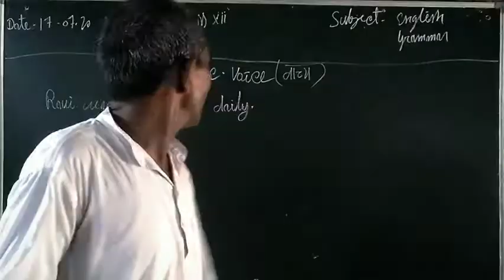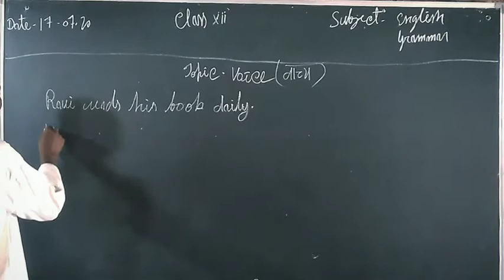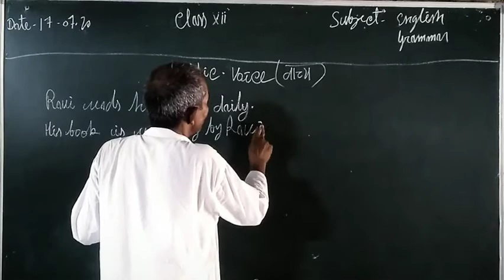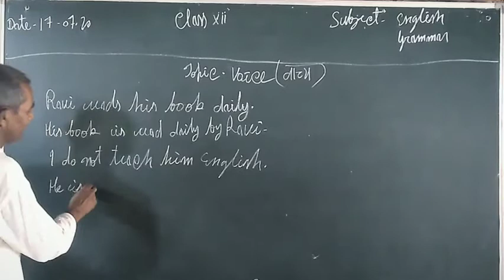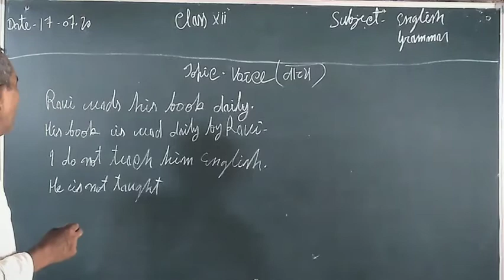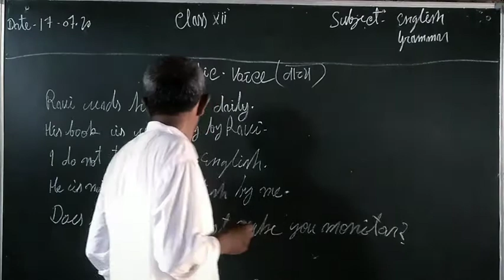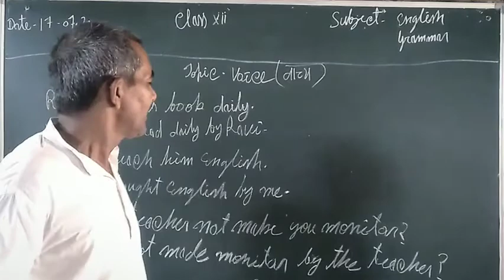Class-12th English Grammar Topic-Voice 17 July